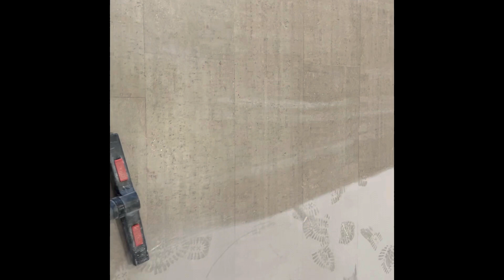Glamorous life of an Interior Designer - Satisfying to watch….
Satisfying to watch, real life interior designer day